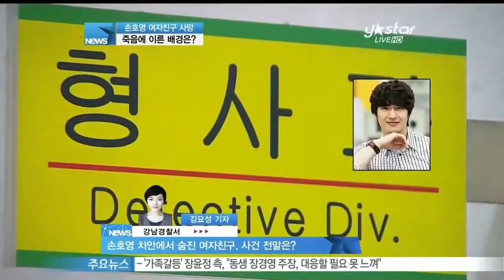[Y-STAR] Why did Son Hoyoung girlfriend commit suicide? ([현장연결]손호영의 차안에서 숨진 여자친구, 죽음에 이른 배경은)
여자친구가 자신의 차에서 숨졌다는 충격적인 일이 가수 손호영에게 일어났습니다.

담당 경찰서는 정황상 자살로 추정하며 고인이 왜 사망장소를 손호영의 차로 택했는지 스스로 목숨을 끊게 된 배경은 무엇인지 조사하고 있는데요.

현장에 나가있는 취재기자 연결해서 자세한 내용 알아보죠.. 김묘성 기자

네 김묘성입니다.

Q) 가수 손호영의 차량에서 변사체가 발견되는 끔찍한 일이 발생했고 해당여성이 손호영의 여자친구로 알려지면서 큰 충격을 안기고 있는데요 이번 사건 정리해시죠.

A) 네. 먼저 어제 밤 11시경.  '그룹 god 출신의 가수 손호영 명의의 차량에서 여성의 변사체가 발견됐다'라는.. 믿기 힘든 소식이 전해졌습니다. 지난 15일 강남의 한 아파트에서 불법 주차된 차가 견인됐고 시간이 흘러도. 차량의 소유주가 나타나지 않자 21일 오후 3시 차의 내부를 살펴보니 이 차에서 젊은 여성의 변사체가 뒤늦게 발견된 것으로 알려졌는데요.경찰이 차량의 소유주를 확인하니 가수 손호영이었던 것입니다.왜 손호영의 차에서 변사체가 발견되었냐는 점에서 많은이들의 의문이 들기 시작했고 이 여성이 누구냐에 관심이 증폭됐는데요.

해당 여성은 손호영의 여자친구로 드러났고요. 손호영은 여자친구에게 자신의 차를 빌려준 것으로 알려졌습니다.여자친구의 사망으로 충격에 빠진 손호영은  참고인 신분으로 어제 밤 10시께 서울 강남경찰서에 출두했고요 약 두 시간여 동안 조사를 받고- 22일 0시께 귀가했습니다

Q) 지금까지의 경찰수사 내용은?

A) 손호영은 어제 밤10시부터 2시간가량 이어진 경찰 조사에서 숨진 여성과의 관계 등과 관련해 진술하고 돌아간 것으로 알려졌습니다.경찰은 차량 안에서 번개탄과 화로, 수면 제 한 통, 그리고 빚 때문에 고민한 흔적과 손호영에 대해 서운하다는 내용이 담긴 '유서' 가 발견된 것으로 미루어.. 이 여성이 스스로 목숨을 끊은 것으로 보고 있는데요.경찰은 추가 수사를 진행한 뒤.. 필요하면 국립과학수사연구원에 시신 부검을 의뢰한다는 입장으로 전해집니다손호영의 차량에서 변사체가 발견됐고 이 여성이 손호영의 여자친구로 알려지면서~ 어제 밤부터 해당 경찰서에는 사실관계를 확인하기 위해 많은 취재진들이 몰렸는데요.취재진들은 한마디라도 더 듣기 위해 경찰의 일거수일투족에 집중하며 질문을 쏟아내고 있지만 사건 자체로도 충격적이고 또 연예인이 연관된 사안이기 때문인지.. 경찰은 말을 절대적으로 아끼고 있는 모습입니다.

형사들은 기자들 때문에 화장실도 못가겠다고 하지만  기자들 입장 역시 사회적으로도 집중을 받고 있는 사건이기에 나온 팩트만큼은 간략한 브리핑을 하기를 원하고 있는데 경찰측에서 시행을 할지 한다면 언제 할지 그 시기를 일단은 기다리고만 있는 상탭니다.한편 오전 9시경에는 숨진 여성의 유족들이 경찰에 다녀갔습니다. 갑작스러운 딸의 죽음 얼마나 마음이 찢어지겠습니까 유족들은 경찰서 밖을 나서며 주저앉아 모두 오열했고요 이를 지켜보는 취재진들 또한 숙연한 마음으로 지켜볼 수밖에 없었는데요. 국립의료원에 마련된 빈소에 들른 유가족 중 일부는 오전10시경 다시 경찰에 들러 고인이 극단적 선택을 하게 된 배경이 무엇인지 알아내기 위한 경찰의 조사에 임하고 있는 모습입니다.